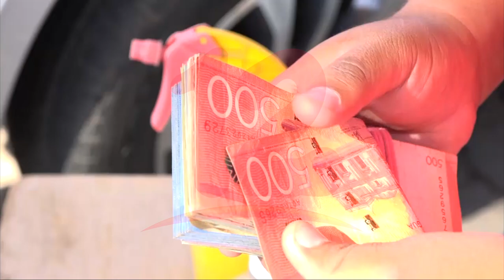Nicaragua ha exportado 2,529 millones de dolares de enero a julio 2022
Noticias12Nicaragua Nicaragua ha exportado 2,529 millones de dolares de enero a julio 2022.